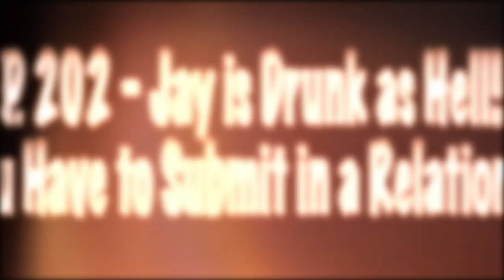Do You Have to Submit in a Relationship? | Willa Wednesdays Ep. 202-"Jay is Drunk as Hell!!!?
Ghetto News From Your Relationship Gurus...

Jay, Bari, & Dame-o discuss whether it is necessary for a man or woman to submit in a relationship. Guest Call-in to also share their point of view on the matter.

Join Willa Wednesdays' hosts Jay Willa, Dame-O and DatBoiBari
Live Every Wednesday at 10pm on Facebook and Join the Conversation